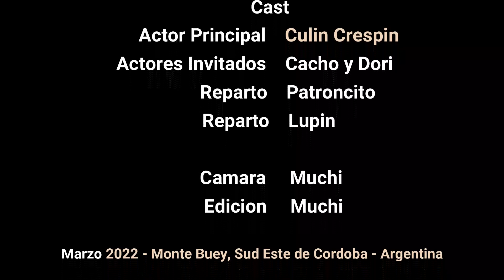La Morita consigue Novio - Finalmente juntamos Leña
Finalmente juntamos leña para el costillar del miercoles 30.